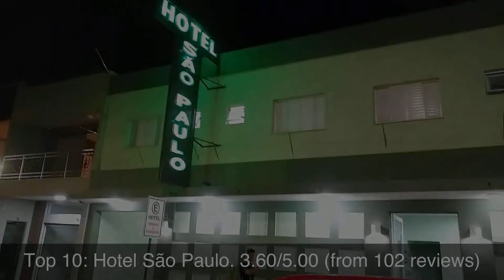Top rated Hotels in Arapongas, Brazil | 2020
Arapongas is a municipality within the state of Paraná, South Region, Brazil. It is located in the Metropolitan area of Londrina, Microregion Apucarana and Mesoregion North Central Paranaense, being located at a distance of 386 km from the state capital, Curitiba.

The rating information was taken from Google Maps and the list was last updated on 21st December, 2019:
1: Alpha Eventos
2: Slaviero Executive Arapongas
3: Pousada Castelo Branco
4: Hotel Mirage
5: Lodi Hotel Express - Arapongas
6: Hotel Regatta
7: Hotel Mirim
8: Motel Mirage
9: Hotel Parati
10: Hotel São Paulo